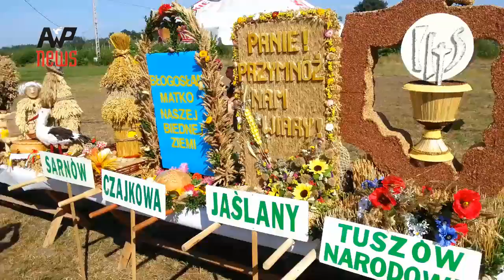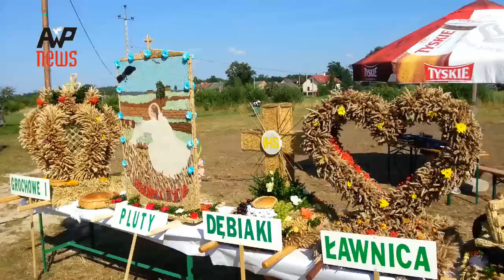Dzieci proszą o chleb... dożynkowe przemówienie wójta gminy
Dzieci proszą o chleb... dożynkowe przemówienie wójta gminy Tuszów Narodowy